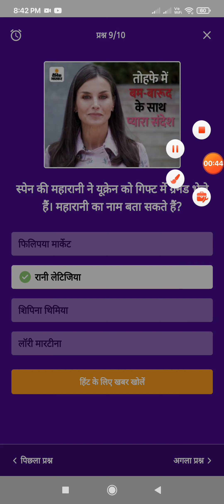dainik bhaskar app quiz answers today | 1 may 2022 to 2 may| dainik bhaska answer